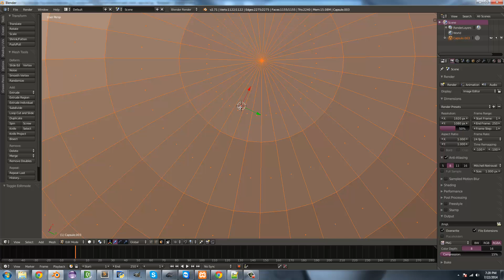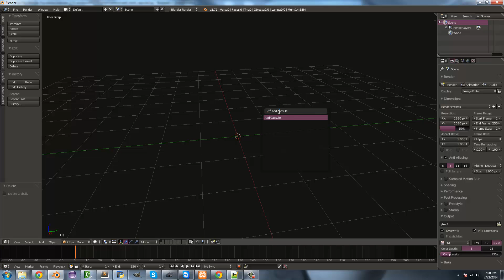New Blender Capsule Addon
A new version of my Capsule addon for Blender 2.7. This new script mainly contains just some fixes and some improvements.